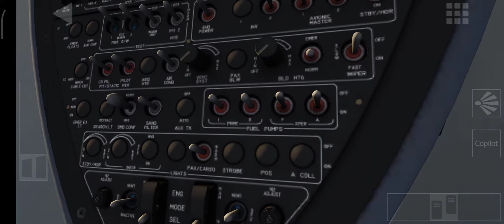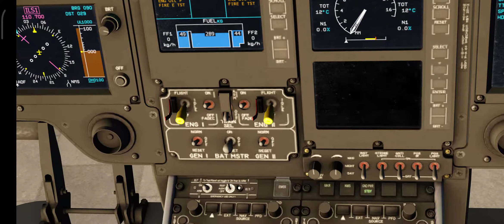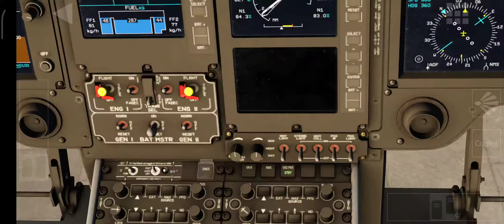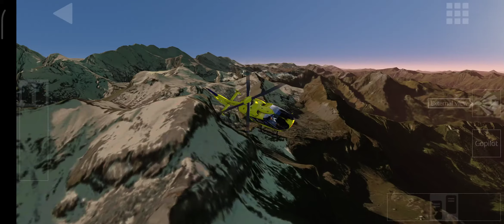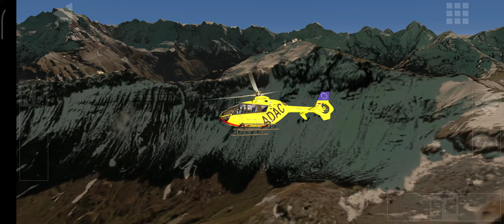Aerofly FS 2021 EC135 Cold and dark take off Schilthorn gate